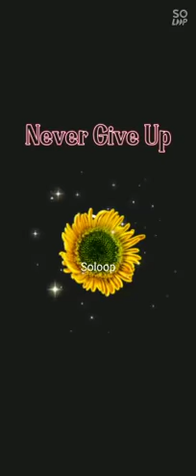Young boy bowling more than 130 km/hr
Young talent